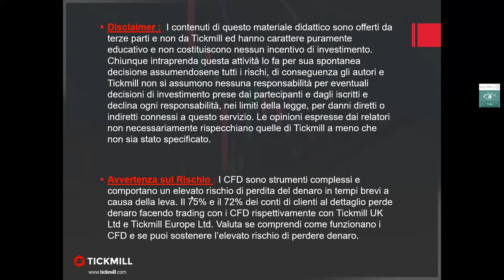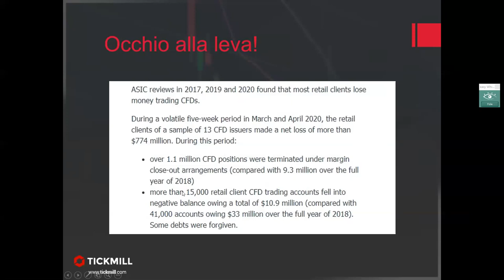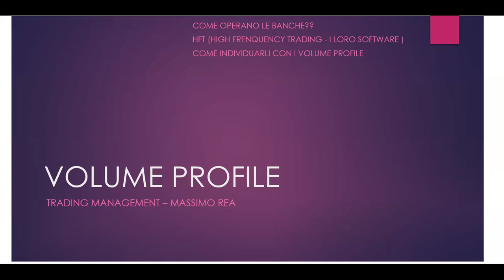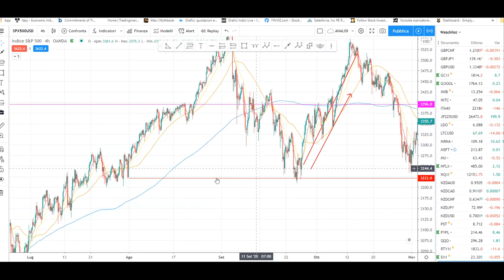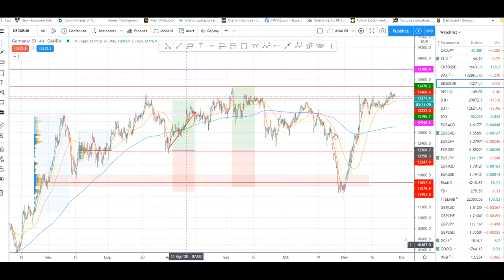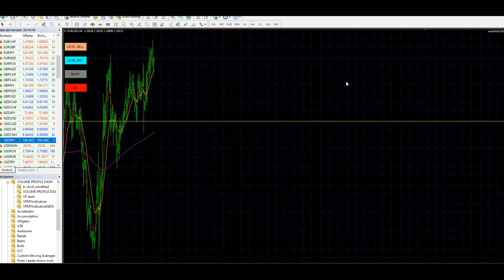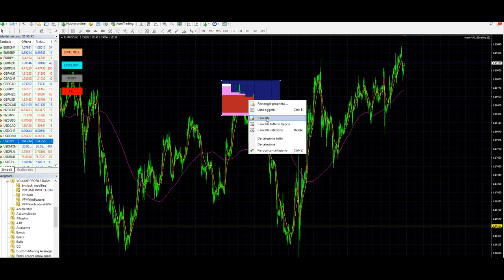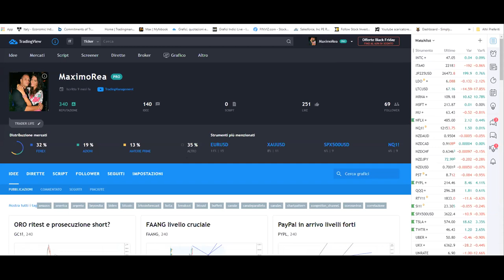Volume Profile e le sue potenzialità